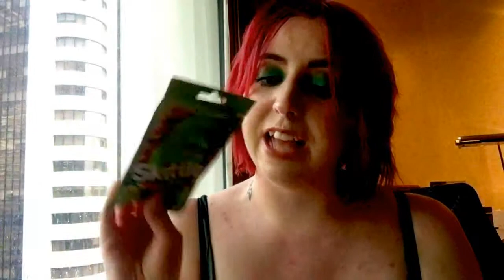MY LAST SEPHORA HAUL & MALAYSIA FOOD TASTE TEST | L'oreal, Fenty Beauty, NYX, Makeup Forever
Hi guys, this is possibly my last ever Sephora haul, also i thought it might be interesting to show you some of the food from Malaysia. Hope you enjoy the video.

Products mentioned:

L'oreal Infallible Pro Contour in Medium
L'oreal Paradise Mascara
Sephora Pro Flawless Airbrush No.56
Sephora Crease Brush
Sephora Pro Precision Crease Brush No.17
Fenty Beauty Gloss Bomb
Fenty Beauty Killawatt Highlighter in Hustla Baby
NYX Slip Tease Lip Lacquer in Let's Get Physical
Makeup Forever Step 1 Skin Equalizer Mattifying Primer
Lush Shower Gel in Plum Rain